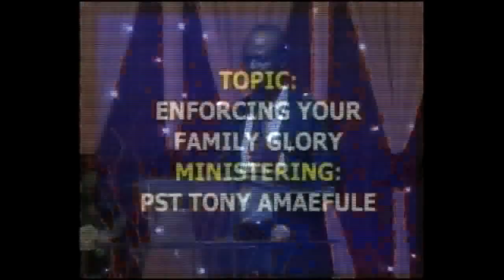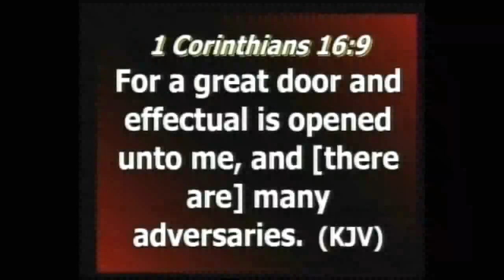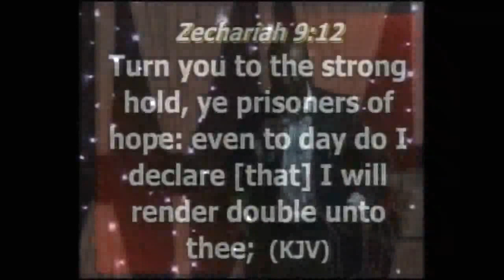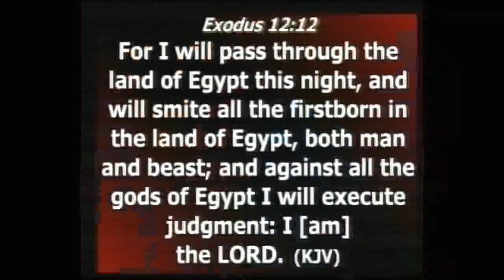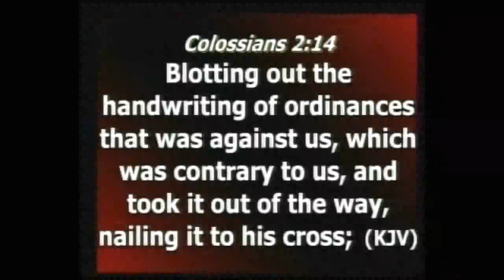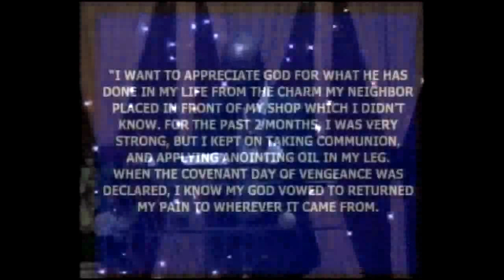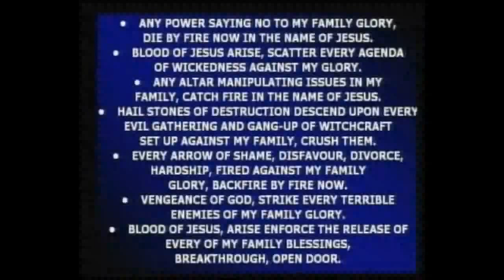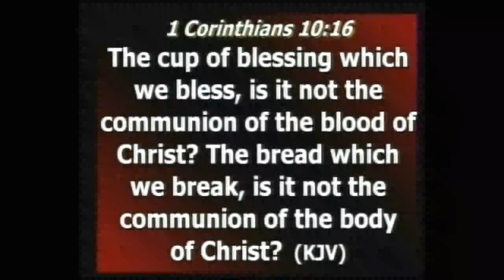MONDAY BREAKTHROUGH PRAYERS 25TH JULY 2017 ENFORCING YOUR FAMILY GLORY By Pastor Anthony Amaefule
MONDAY BREAKTHROUGH PRAYERS 25TH JULY 2017
ENFORCING YOUR FAMILY GLORY